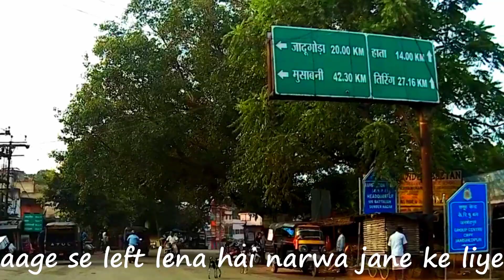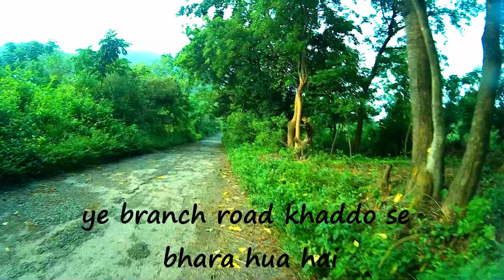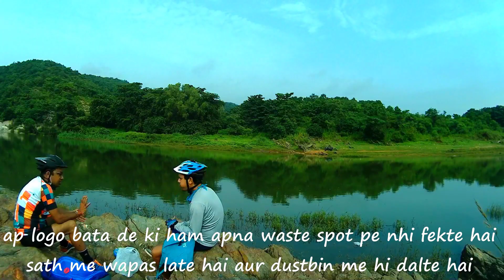Narwa Pahar |Narwa Bridge| Picnic Spot| Jadugora |Non Stop Cycling|Jamshedpur |Jharkhand |India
Narwa pahar is approx 20 km from Jamshedpur city, it is near to Jadugoda, famous because of Uranium Mines. The Bridge and Narwa Picnic spot is very much famous among the local people. This place will give you ultimate level of calmness.

Don't forget to like, share and subscribe to my channel and if you wanna give any suggestion to me that how I can improve myself for better results you can write in the comment section below,😊